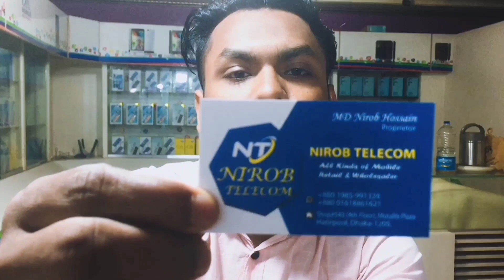use mobile,second hand Mobile, new mobile in Motaleb plaza.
নিরব টেলিকম
মোঃ নিরব হোসেন
মোতালেব প্লাজা
দোকান নং-৫৪৩
৫ম তলা(লিফট এর ৪)
হাতির পুল
ঢাকা
মোবাইল ০১৯৮৫ ৯৯১৩২৪
০১৬১৮ ৮৬১৬২১ whats app+imo

লেনদেন এর ব্যাপারে এই চেনেল কোনো ভাবে দায়ি নয়।

এই রকম ভিডিও করতে ঢ়োগাযোগ করুন
০১৬৮২ ৯১৯২৩৩। imo + whats app